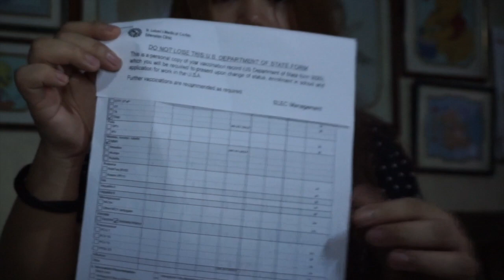SLEC Medical Experience DAY 2 | August 2019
Hi Guys! Eto na ang continuation ng Medical ko sa slec day2 medicalexperience. Pinabalik ba aka for Sputum Test or for Immunization na? Anong resulta?